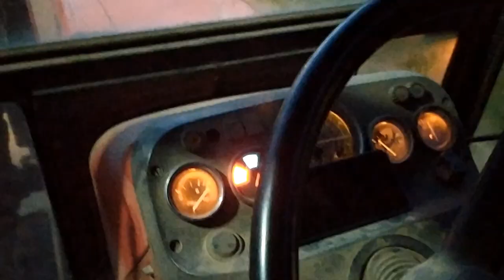Słoma 2019|2x Zetor, McCormick, Unia| GR DYBOWSKI | Bartek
Cześć!
Dzisiaj przedstawiamy wam zbiór oraz zwożenie słomy w GR DYBOWSKI.
Do następnego trzymajcie się, cześć!
Muzyka:
R3HAB x A Touch Of Class - All Around The World (La La La) (Official Video)
Steve Aoki & Alan Walker - Are You Lonely ( Oski & Seaven Remix )
Muzyka użyta w materiale nie jest naszą własnością ani nie roszczę sobie do niej żadnych praw autorskich. Nie zarabiam na filmie.